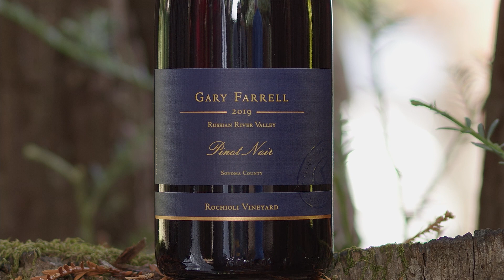Gary Farrell Winery - Passion 4 Pinot - The Palm Springs Pinot Noir Festival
Learn more about Passion 4 Pinot: The Palm Springs Pinot Noir Festival